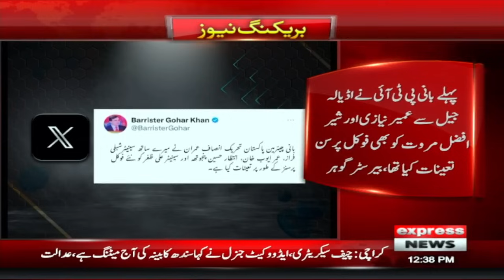Imran Khan Nay Sher Afzal Marwat Ko Nikal Dia | Gohar Khan Announcement | Express News